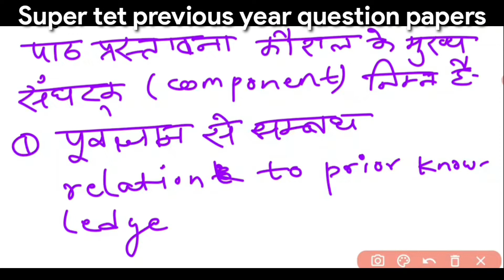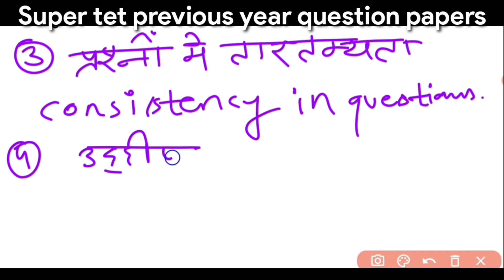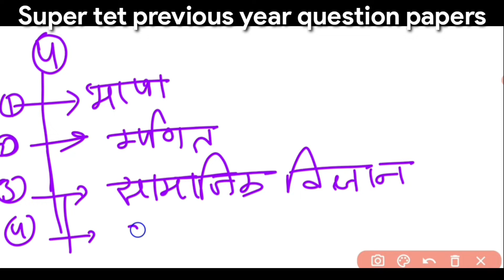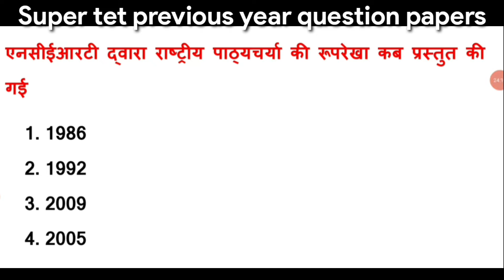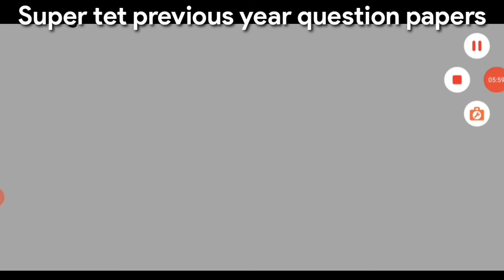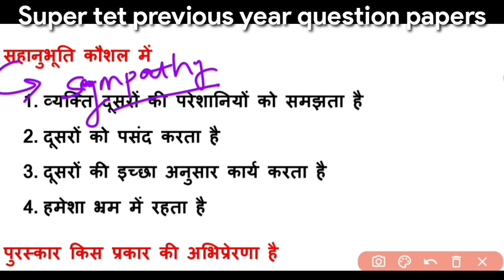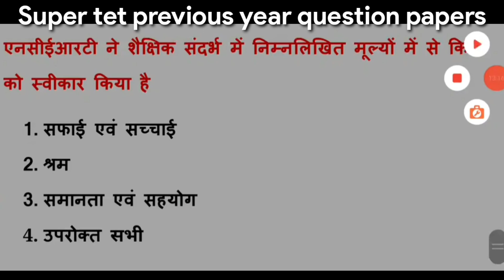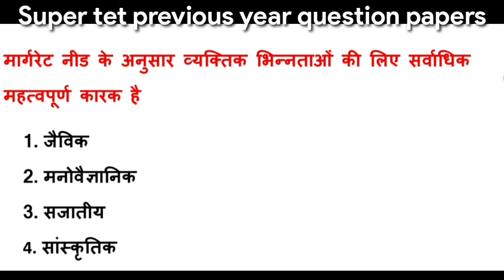Super tet Previous year question 2019 | super tet previous year Solved Paper | Stet 2022 | Part - 2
Super tet Previous year question 2019 | super tet previous year Solved Paper | Stet 2022  @LetsLEARN2016

Hii Friends,
नमस्कार दोस्तों इस वीडियो में आपको सुपर टेट 2019 में पूछे गए प्रश्न पत्र का संपूर्ण हल का भाग दो मैं आपको कर आऊंगी जो बाल मनोविज्ञान शिक्षण कौशल और अभिव्यक्ति से संबंधित है ।

super tet previous year question
super tet previous year solved paper